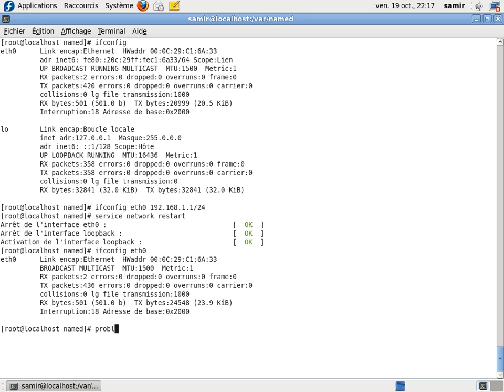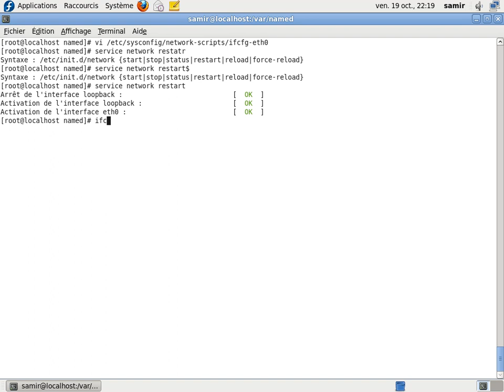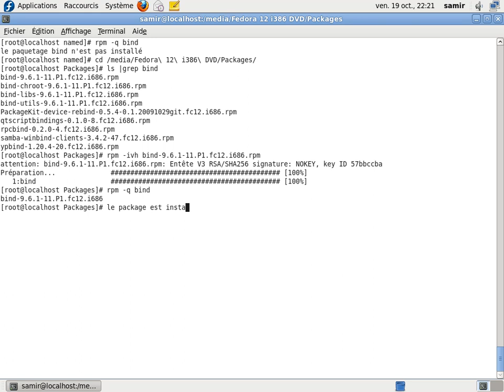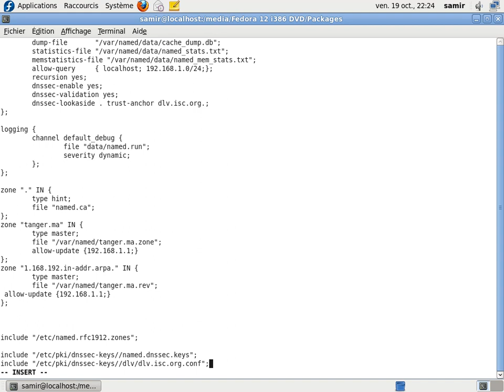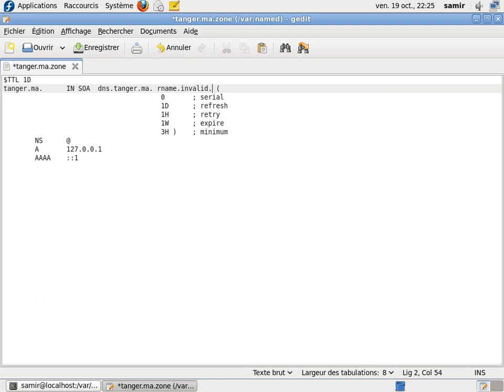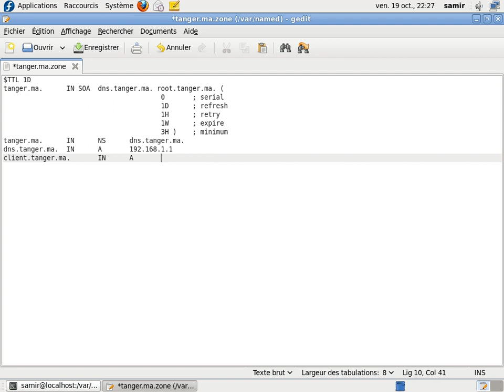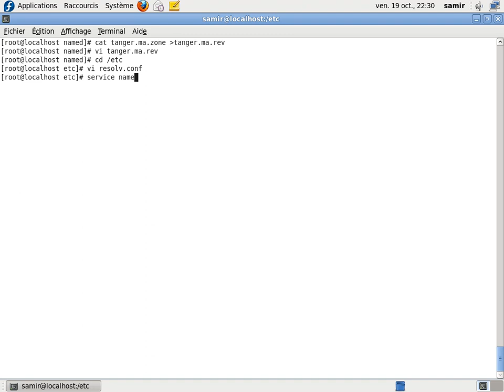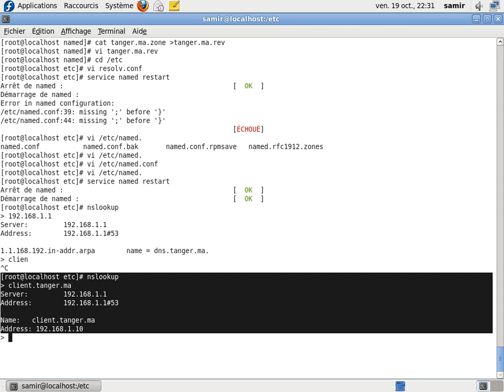dns fedora12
configuration DNS principal sous Fedora 12